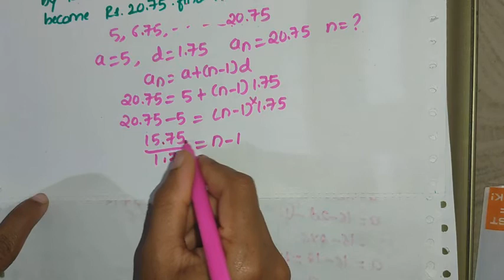NCERT 10th Mathematics Arithmetic Progressions Exercise Part-13